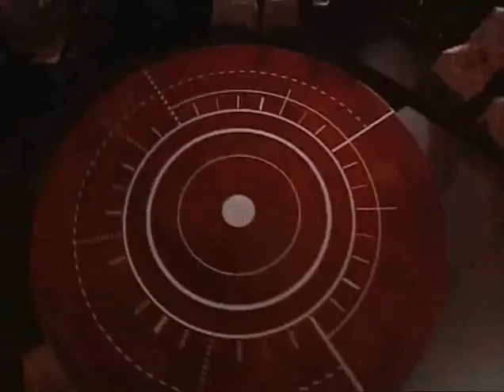BBCDohaDebates - February 26, 2006 - Series 2 Episode 6 (Part 1)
This House believes that the international community must accept Hamas as a political partner
Stanley L. Cohen, American lawyer who defended a senior Hamas official FOR
Salim Mansur, Associate Professor of Political Science, University of Western Ontario AGAINST
Mohammad-Mahmoud Ould Mohamedou, Harvard Program on Humanitarian Policy and Conflict Research FOR
David Frum, Former special assistant to President George W. Bush AGAINST
MOTION PASSED by 88.2% to 11.8%